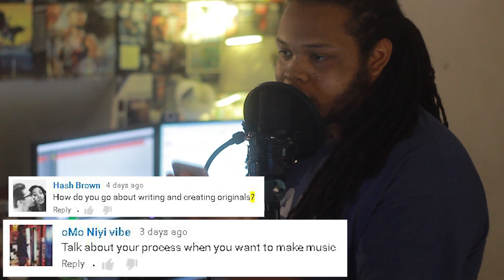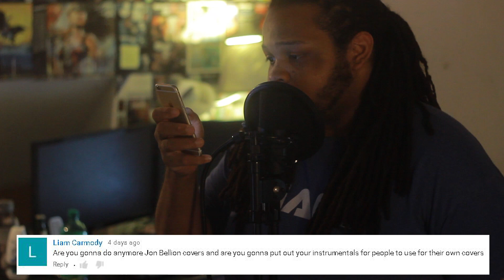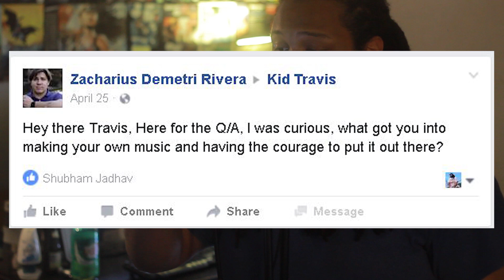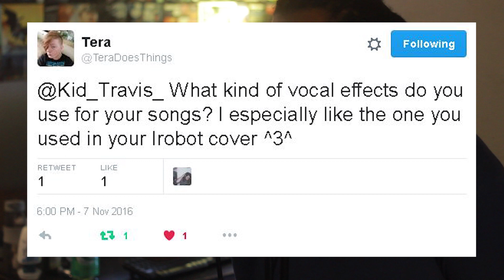Q/A with KidTravisOfficial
___ Music Links!

Kid Travis
Kid Travis
Kid Travis
Kid Travis
KidTravisOfficial
KidTravisOfficial
KidTravisOfficial

GroovieGang Entertainment